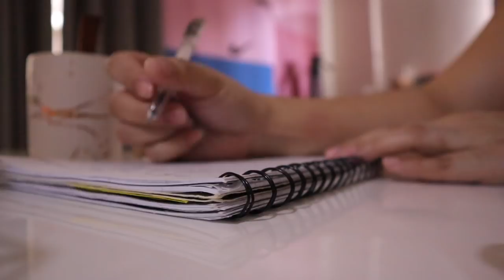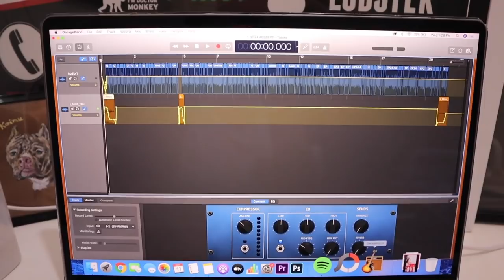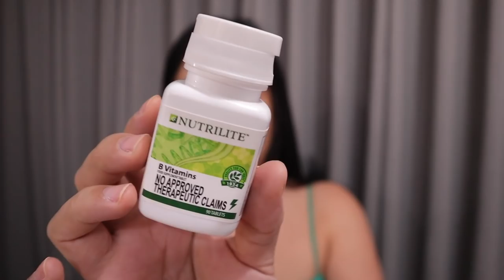OPENING PR PACKAGES (NOV. 11, 2020) - saytioco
Sharing new stuff from PR!!! This was also the night the storm happened. Listen til the end of the vlog to hear how strong the wind and rain was! ALL LINKS ARE DOWN HERE! It helps my channel out.

KAIMU’S BREED: AMERICAN BULLY (POCKET)

“Holiday Lights” - my favorite scent omg, seriously smells like Christmas

QUICK NOODLE SOUP:
Any noodle you want (misua is amazing! Somen is OK too!)
Any meat (fish, chicken)
Water

Kaimu’s Bear Bear from
Frankie’s General Store
(this brand supports the Ifugao)

SCARY TYPHOON IN THIS VLOG